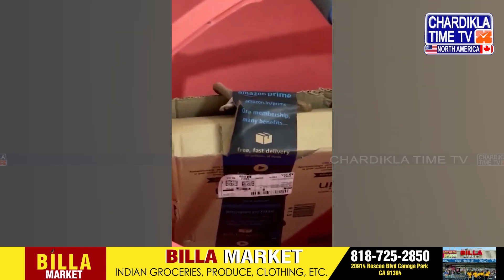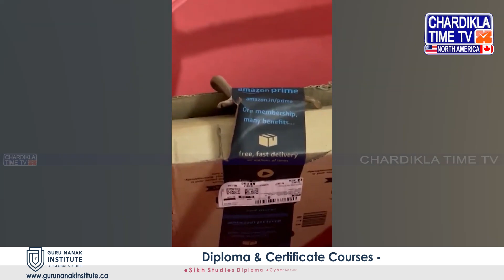Online ਆਰਡਰ ਕਰਨ ਤੋਂ ਪਹਿਲਾ ਦੇਖੋ ਇਹ ਖ਼ਬਰ , ‘Online Shopping’ ਕਰਨ ਵਾਲਿਓ ਹੋ ਜਾਵੋ ਸਾਵਧਾਨ|Chardikla Time TV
• Online ਆਰਡਰ ਕਰਨ ਤੋਂ ਪਹਿਲਾ ਦੇਖੋ ਇਹ ਖ਼ਬਰ
• ‘Online Shopping’ ਕਰਨ ਵਾਲਿਓ ਹੋ ਜਾਵੋ ਸਾਵਧਾਨ
• ਦੇਖੋ ਔਰਤ ਨਾਲ ਹੋਗੀ ਜੱਗੋ ਤੇਹਰਵੀ
• Check this news before ordering online
• Those who do 'online shopping' be careful
• See woman with Hogi Jaggo Teharvi